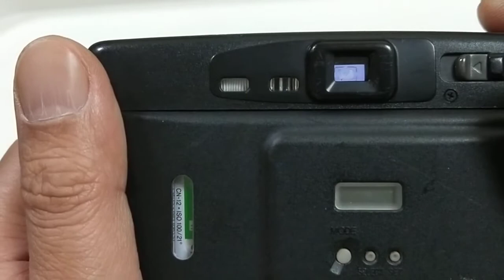Fuji film Tele Cardia 160 Date